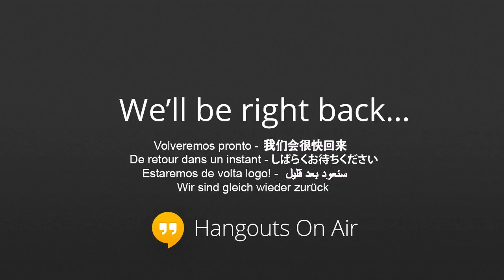2014 January - Freddie Review and Instrument Families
Monthly Video Chat

January 2014
Time to review to refresh the students from the fall AND bring the new students into the loop.  Without a solid review, the new transfers will be lost!
High School band student cameos is a win-win situation.  Building excitement and giving the students the opportunity to experience the instruments with their heroes, the high school students.